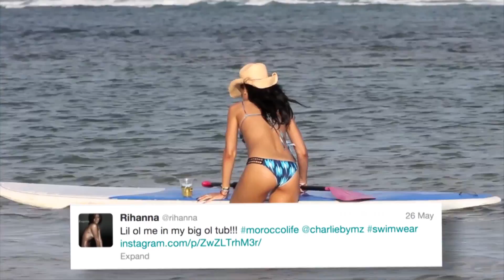Rihanna partage une photo sexy en bikini et Karrueche Tran emménage avec Chris Brown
Rihanna partage une photo sexy d'elle en bikini dans un jacuzzi alors qu'on apprend que sa rivale Karrueche Tran aurait apporté ses affaires personnelles chez Chris Brown.